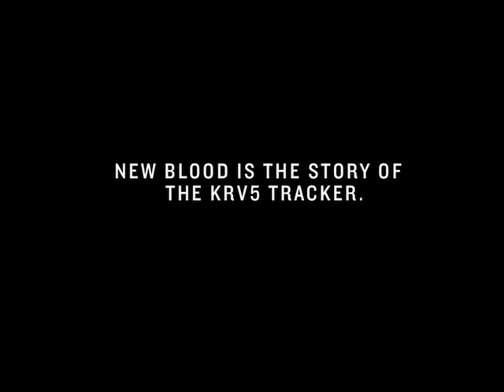Roland Sands: New Blood (motorcycle video by Roland Sands Design)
A Roland Sands Design production. Take an adventure with Roland Sands as he becomes the first motorcycle designer to build a custom bike out of a factory MotoGP motor. "King" Kenny Roberts and his prestigious race team provides Roland with one of their MotoGP KRV5 engines; the only MotoGP engine ever to leave their coveted paddock. Never before had a builder had the chance to create a complete custom with such a highly-engineered engine and Roland Sands Design put the build on DVD for all to see.

New Blood provides a glimpse into the creative mind of Roland Sands and his drive to infuse this unique motorcycle with the history of MotoGP racing. Featuring: Kenny Roberts and Roland Sands and including interviews from MotoGP champion Nicky Hayden, legendary builder Arlen Ness, Perry Sands and Charley Boorman.

DVD Details:
* English language
* Aspect ratio: 4:3 and widescreen 16:9!
* This motorcycle video is not rated but suitable for most audiences

Roland Sands: New Blood